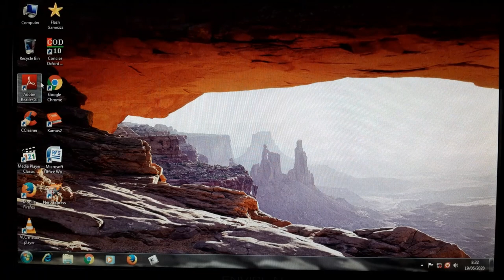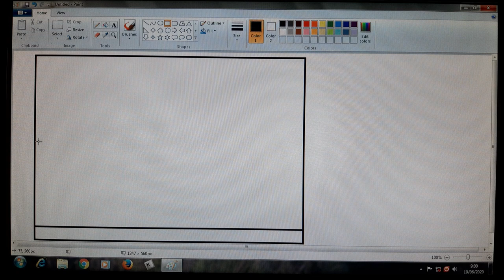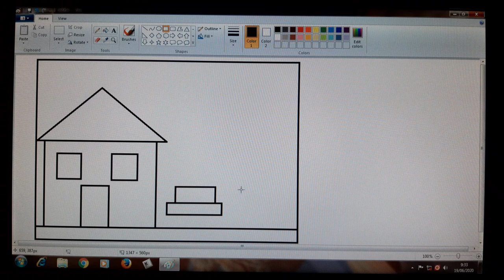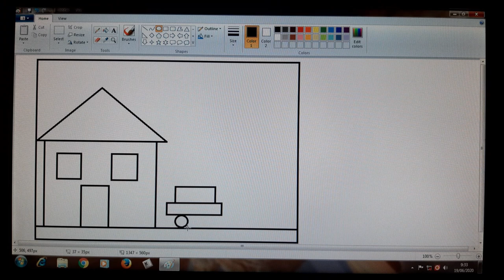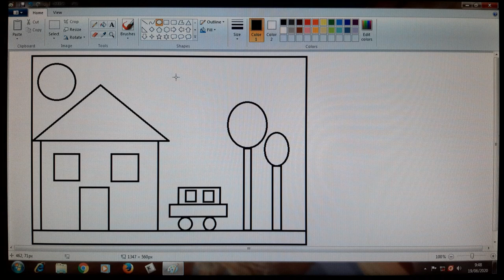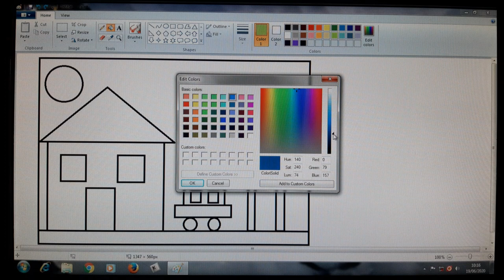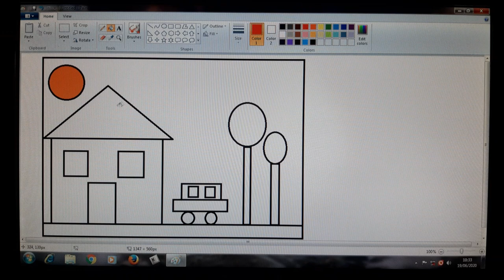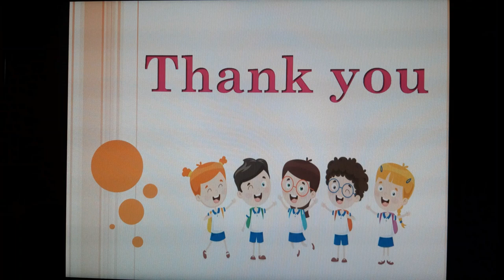Grade 1 - Ms Paint Drawing